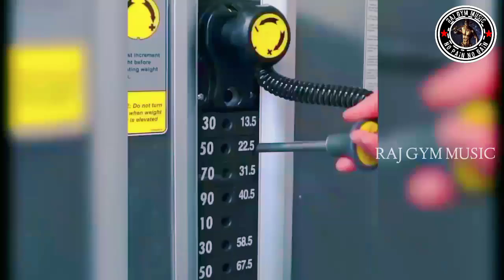Gym Trap Hip Pop | Workout Music Mix Motivated Music